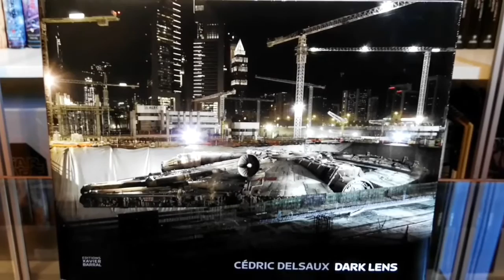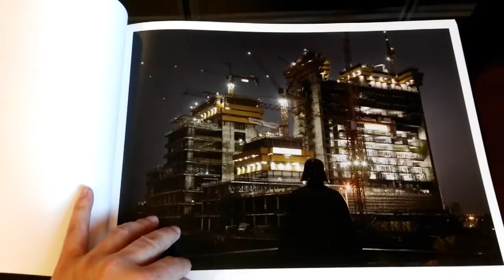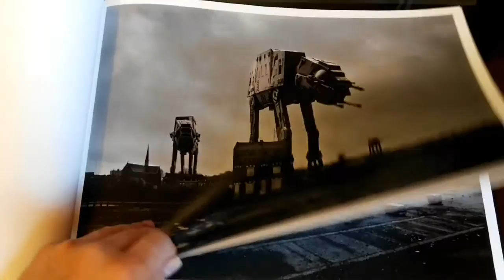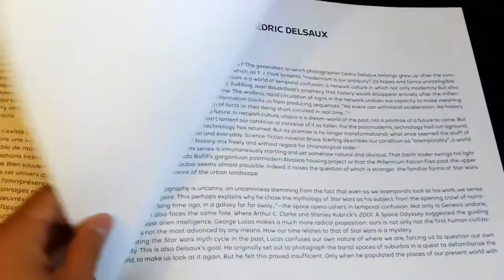Cedris Delsaux - Dark Lens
Libro de arte visual con el trabajo fotografico del artista Cedric Deflaux, quien ha integrado los personajes y vehiculos de Star Wars, con ambientes urbanos e industriales.